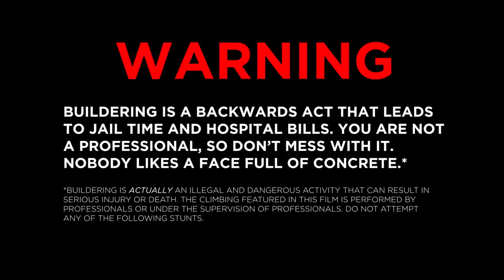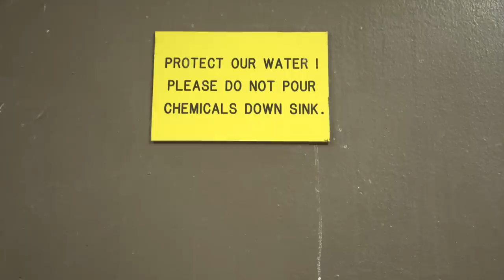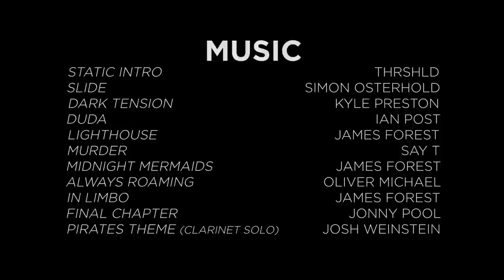Real Rock: An Urban Climbing Experience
In the last 100 years, humans have discovered no new mountains. As the last remaining first ascents of the world are claimed, there’s only one direction climbing can go: to the cities..⁣

Drew Herder, Director, and Costar of Real Rock — An Urban Climbing Experience, explains his latest project, “It’s Front Range dirtbags pushing their boundaries with a counter-culture approach to climbing in Metropolitan areas.” ⁣

Film by Roam Editor PopTop Productions

sea. We move our audience to action with stunning stories that happen beyond the comfort zone. We transport our community to the hidden wonders of the world. We teach by sharing our contributors’ wisdom and experiences. We share, create, and foster that inner voice that says, “Go ROAM.”

Ocean photographer Ben Thouard Invented a new perspective of our world - as never seen before in this ROAM Original.